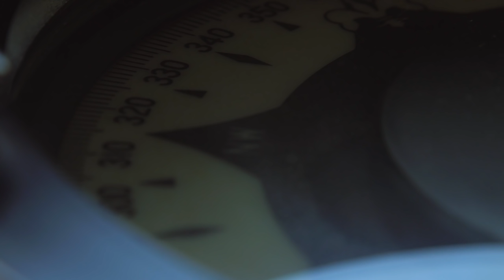三島村ジオパーク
三島村・鬼界カルデラジオパーク紹介映像です。